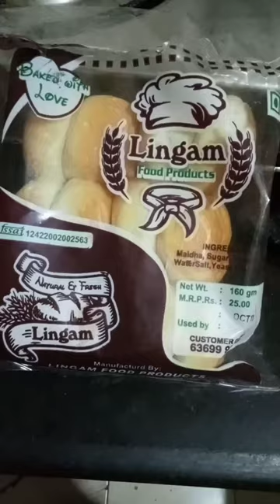Spicy🔥stuffed bun | Hot bread | Spiced sweet bun | hot and spicy bun in tamil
Welcome to Vichu Chachu Space